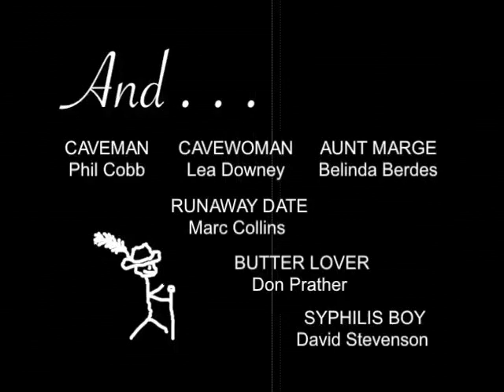Prostitution for Fun and Profit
A short film produced and directed for the web by Marc Collins and written by Martti Nelson.  It follows the story of the seriously unpopular Cindy as she learns the proper way to attract lots of attention from men in today's complex society.